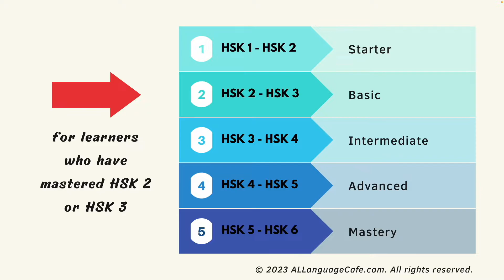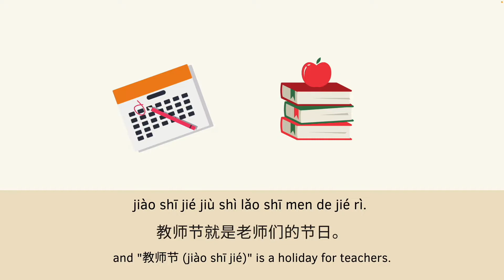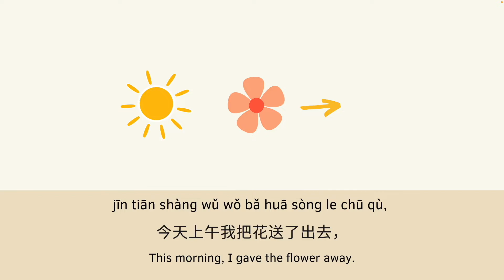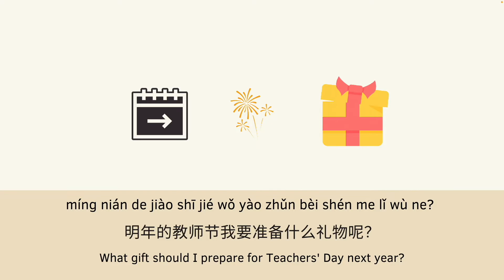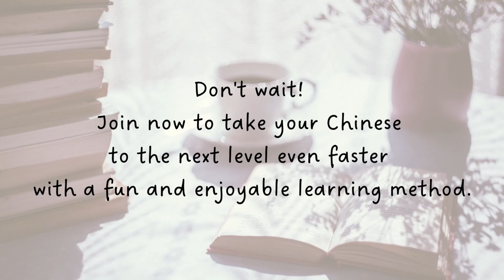Slow Chinese Stories | Chinese Story Listening Practice | Beginner HSK 2, HSK 3, AL Chinese Stories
Xingyu, a Chinese student, learns about Teachers’ Day and is excited about it!

📚 Prefer to read? Books Available Now! Chinese Leveled Readers (Paperback or eBook)
🎧 Want to listen to more stories right away? Unlock our digital library instantly

Grab the accompanying eBook that includes the story with Translation, Vocabulary List, and Exercises & Solutions here:

We recommend this story to students who have studied HSK 2, HSK 3, or at beginner Chinese level.

We are always working hard behind the scenes to bring you fun and exciting stories to help you create an enjoyable learning journey to take your Chinese to the next level.

To make sure you get the most out of our Slow Chinese Stories series, we recommend the following studying method:
1 - Listen to the story without looking at the screen. This helps you practice and improve your listening comprehension.
2 - Listen to the story by looking at the pictures only. The pictures are complementary to the sentences on the screen.
3 - Listen to the story by reading the pinyin and/or the Chinese characters.
4 - Listen to the story by reading the translation to check your comprehension.

Repetition is the key to mastering Chinese. Do not hesitate to re-listen to the stories. You will be surprised at how much more you understand every time you listen to it.

📚 Here are other stories you might be interested in (sorted by levels):

Hi, I am Li from China - Starter Level, HSK 1, HSK 2
Shan Shan - a Chinese girl who is about to have her life turned upside down, and she doesn't know yet.

My Best Friend - Basic Level, HSK 2, HSK 3
A fateful encounter on the side of the street changed a crying girl's life...

I Can't Fall Asleep, You? - Basic Level, HSK 2, HSK 3
If you have trouble sleeping, you may be able to relate to our main character. If you don't, you can get a glimpse of how miserable our nights can be sometimes...

An American's Restaurant in an Old Chinese Town - Advanced Level, HSK 4, HSK 5
Our main character visited a small historic town in China and met an American who had been living there since 10 years ago...

📚 Chinese Leveled Readers
Starter Level (HSK 1 - HSK 2)
Beginner Level (HSK 2 - HSK 3)
Intermediate Level (HSK 3 - HSK 4)
Advanced Level (HSK 4 - HSK 5)
Mastery Level (HSK 5 - HSK 6)
Beginners & Intermediate Learners (HSK 1, HSK 2, HSK 3)